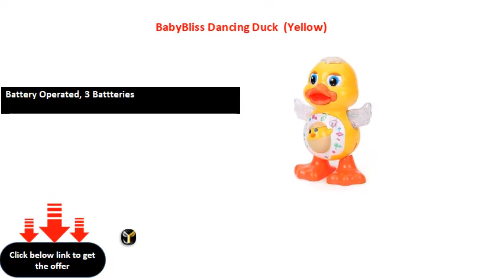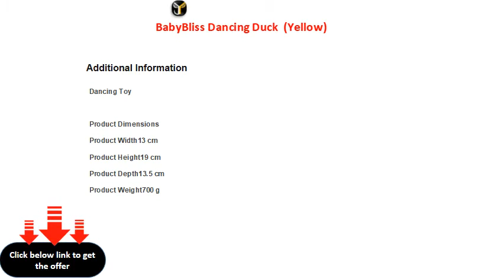BabyBliss Dancing Duck Yellow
Material: Plastic
Battery Operated, 3 Battteries
Non-rechargeable Batteries